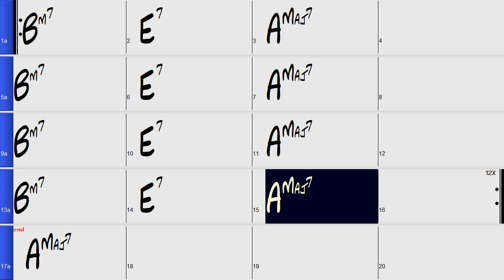2 5 1 key of A 120 bpm bossa nova feel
This is an easy 2 5 1 pattern in the concert key of A played at 120 bpm with a bossa nova feel. To practice improvising use the notes from the scales below.

C Instruments (piano, guitar, flute, etc) use notes from your A major scale.
A B C# D E F# G# A

Bb Instruments (tenor sax, soprano sax, trumpet, clarinet, etc) use notes from your B major scale.
B C# D# E F# G# A# B

Eb instruments (alto sax, bari sax, alto clarinet, etc) use notes from your F# or Gb major scale.
F#: F# G# A# B C# D# E# F#
Gb: Gb Ab Bb Cb Db Eb F Gb

To access my playlist containing all 12 of my 2 5 1 bossa nova feel videos in ALL 12 KEYS: